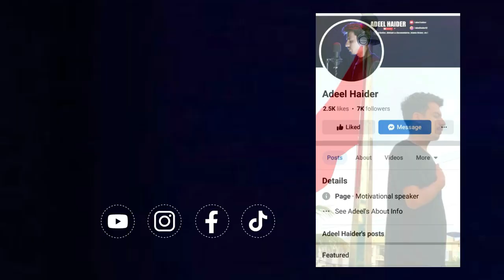Holy Shrine of Bibi Masooma Qum | Bibi Masooma Qum Documentary | Bibi Masooma Qum History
The Shrine of Lady Fatima Masuma is Located in Qum Iran, Syeda Fatima Masooma Qum (s.a) Sister of Imam Ali Raza (a.s) Daughter of Imam Musa Kazim (a.s) She Was A Noble Lady Who Dedicated Her Life to Islam and Allah. Bibi Masooma Missed Her Elder Brother Imam Reza (a.s) Very Much And Left Medina for Iran. When She Reached Sawa, She Learnt The News of Shahadat Imam Raza After a Few Days Stay in Qum, She Died of Her Illness And Was Buried There. Wiladat 1 Zilqad 173 AH at Madina ; Shahadat 10 Rabi us Sani 201 AH at Qom.

shia documentary
iran documentary
bibi masooma qum
urdu documentary
islamic documentary
shrine of bibi masooma
bibi masooma qum ziarat
holy shrine masooma qom
shrine of fatima masumeh
bibi fatima masuma e qum
bibi masooma e qum ziarat
shrine of bibi masooma qum
bibi fatima masooma e qum
bibi masooma e qum history
history of bibi masooma qum
history of bibi masooma e qum
manqabat bibi masooma e qum
documentary bibi masooma e qum
holy shrine of hazrat masooma qum
iran qum ziarat bibi fatima masumeh
holy shrine of syeda fatima masooma qum
the biography of lady bibi fatima masooma s.a